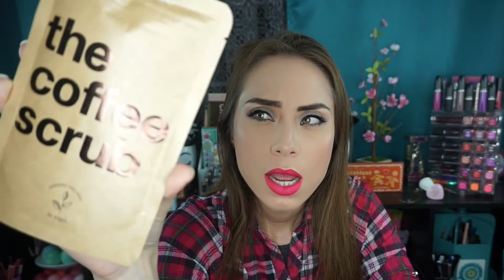Abriendo mis cajitas de Ipsy Glam e Ipsy Plus Marzo 2020!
Hola, hola🖐 como están? Pues yo a qui de ya de regreso y esta vez es con este video🎬 de mis cajitas de Ipsy del mes de Marzo 2020!

°•°•°•°•°•PRODUCTOS MENCIONADOS•°•°•°•°•°
*OFRA COSMETICS - Bronzer in Americano $35.00

Valor total de la Bolsita: $63.48 mas o menos

*THE COFFEE SCRUB - Coconut Body Scrub In Coconut $18.99
*PHASE ZERO MAKE UP - Matte Liquid Lipstick in Urdercover $16.00
*SERAPHINE BOTANICALS - Luna Liner - Water-Resistant Liquid Eyeliner in Black $18.00
*HEY HONEY - Trick and Treat Active Propolis Cream Concealer in Ligth to Medium $36.00

Valor total de la caja: $157.49

♤Recuerden que si les gusto el 🎬 no olviden regalarme su 👍 y suscribirse al canal para que a si no se pierdan ninguno de los videos y también darle 🖱 a la 🔔 para que a si youtube les de aviso.